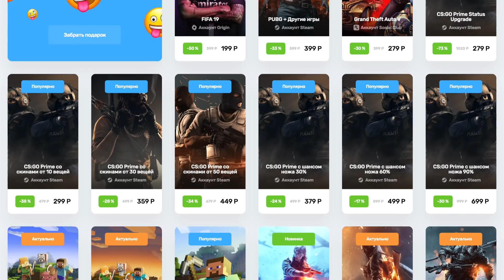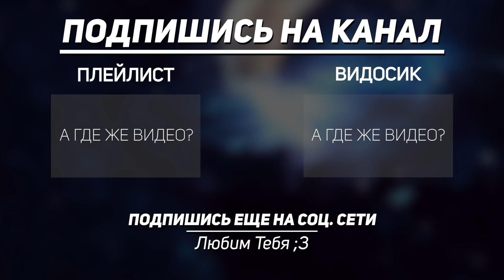Лютые приколы в играх ► WDF 185 - Орлы в клетке не сидят! | Реакция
Лютые приколы в играх ► WDF 185 - Орлы в клетке не сидят!